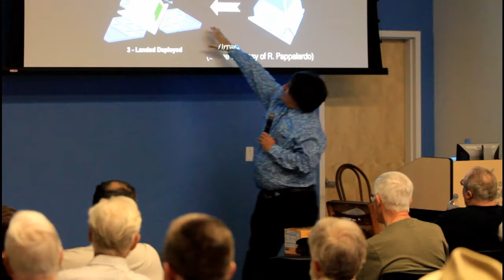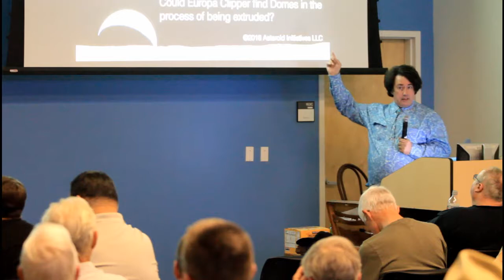Marshall Eubanks September 2016 Lecture to NOVAC: The Upcoming Exploration of Europa